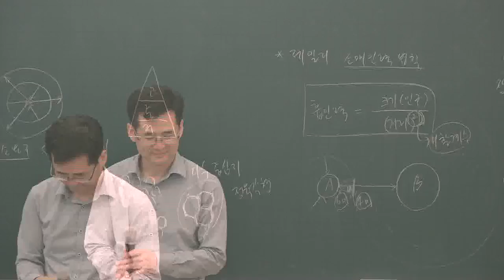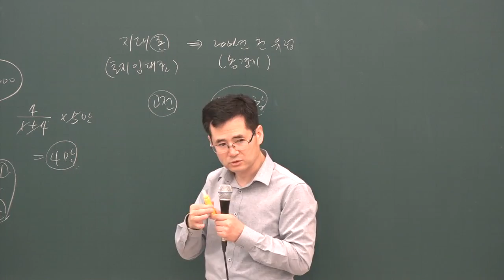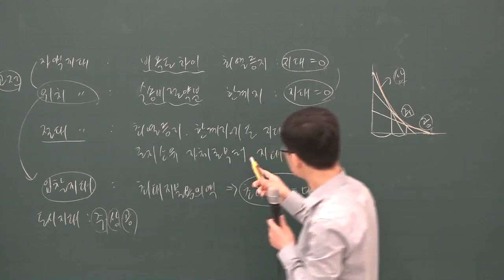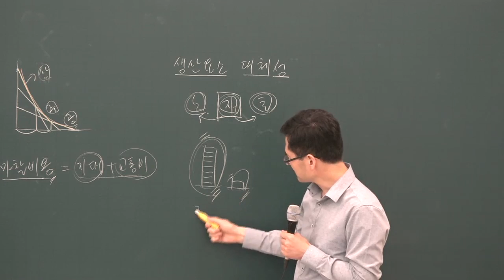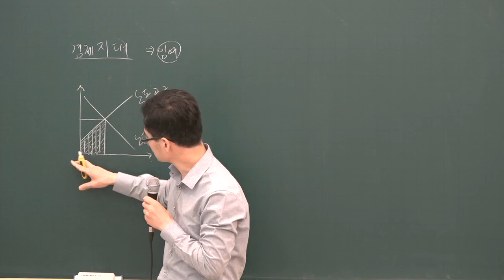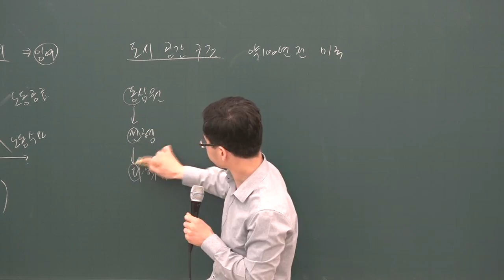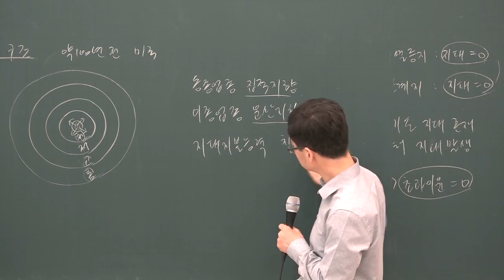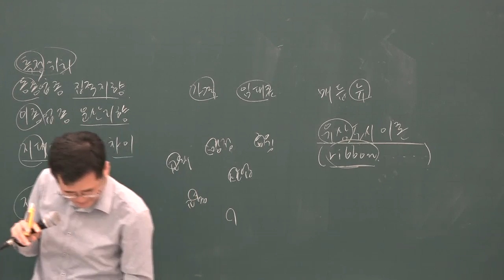[공전무] 2019년 공인중개사 부동산학개론 심화이론 6-28